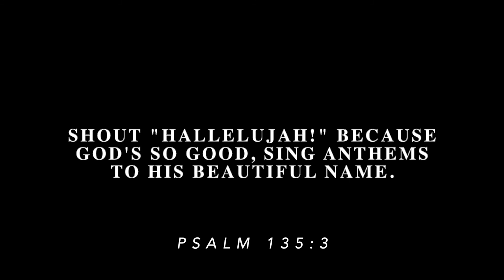Over The Earth (Original Song) - Umayam Siblings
This is my response to the Covid Issue: a song of praise for the Lord!!

I can imagine how much fear, doubt, worry, anxiety, and sadness you may be feeling right at this moment due to this wave of tribulations upon us all. Not just one nation, but almost the entire world has been deeply affected.
It brought great sadness in my heart to see that many countries are even almost at its breaking point. I was overwhelmed by the rising number of cases, the negative news, the opposition of many citizens towards their government and leaders, the less fortunate people who are stuck between a rock and a hard place because of the effect of the lockdowns. All these things I have allowed to consume my mind and it was hard to stop it from draining the joy and hope out of me.
But, the Lord is good! He turned my eyes towards Him and he led me to worship Him. My restless heart turned to God and he gave me a new song.
Before my health weakened, my siblings and I recorded this song that I composed. I have been meaning to post it but lately, my immune system has disappointed me. HAHAHA! I have just been paralyzed in bed, coughing and feeling all sorts of body pains. But thanking the Lord for surrounding me with people. I have my parents who have been looking after me well, my family, my loved ones, my friends, and my church family continuously praying for me and claiming healing for me in Jesus’ name! Amen.

Today, the Lord has given me enough strength to post this video to finally serve its purpose: be the light and hope for all nations!

I wanted to share and talk to you about the way I composed this song. The melody of the chorus came to me out of the blue. (Felt like it was an accident but I know it was the holy spirit leading me). I started singing “So.. I shout hallelujah” repeatedly and because of the overwhelming news I have been reading in light of the COVID-19, I wanted to cancel them out. I wanted to silence them. I wanted my HALLELUJAH to be louder than the world. Loud enough for God to hear.
Then listening to the chorus, I knew I wanted this song to be simple enough for people to sing along to and so I also wanted to compose the body of the song with words of encouragement and declaration that highlights not so much of what’s happening in the world, but magnifying what God is doing. It goes on the pre-chorus, “I will rejoice.. Let my voice be heard of your salvation..” because no matter what happens, I want us to practice rejoicing IN THE LORD, in and out of season. The Lord will restrain your voice from weeping, and your eyes from tears, because there is hope for all, there is restoration, there is salvation.
As I meditated on the word of God, Jeremiah 31 really spoke to me about  what God desires to do. It shows how faithful and gracious God is. It talks about His unfailing kindness and how He builds Israel again. And it inspired me to write this song, aiming to express and remind us that God is the keeper of His promises. He wanted me to focus on WHO HE IS, rather than what the world is saying. He wanted me to remind everyone that he is our provider, defender, healer, and our saviour.
It goes on about how He has blessings for us, whether you are poor in spirit, broken hearted, lost and in pain. He desires to bless us. He desires to give us rest and in His presence, you can find peace and sounding joy. In his presence, you can rest.

I encourage us all to humble ourselves. Many are in quarantine/lockdown, so take this opportunity to put down everything and just bow down in worship and prayer to God. Turn your perspective around, open our eyes to this truth: God loves us and will deliver us from evil.
So I pray that, this song will be an anthem of hope for all. Let us rejoice in the Lord. Let us sing with joy of His salvation! Let us shout hallelujah over the earth, shout Hallelujah unto the Lord! He will save His people. As one, let’s claim and declare victory in Jesus’ name.

Lyrics:
Over the Earth

You are faithful to all your children
You will prosper every land you’ve given
Our provider
Our gracious loving God

You have kept us in times of darkness
You defend us in every battle
You are with us
There’s peace and sounding joy

Let my voice be heard of your salvation

I will shout Hallelujah!
Over the earth
Unto you Lord

There’ll be blessing for the poor in spirit
Even closer to the brokenhearted
You’re our healer

In the silence you’re building every nation
Every people will witness your compassion
In your presence I love